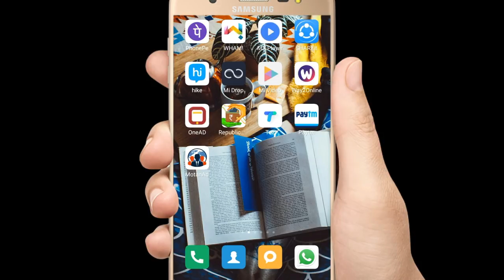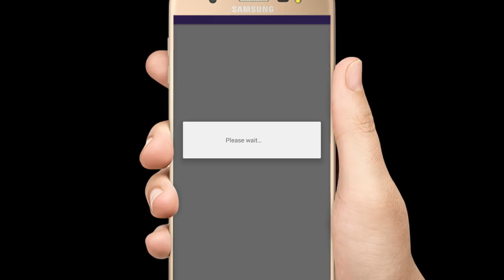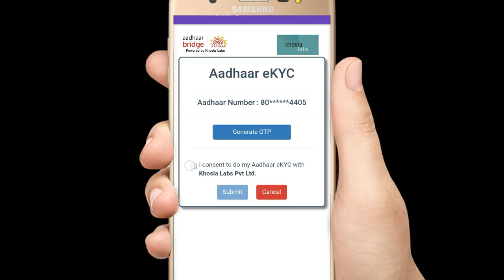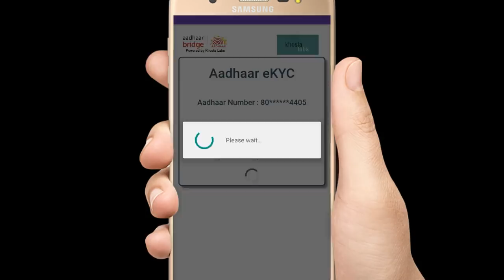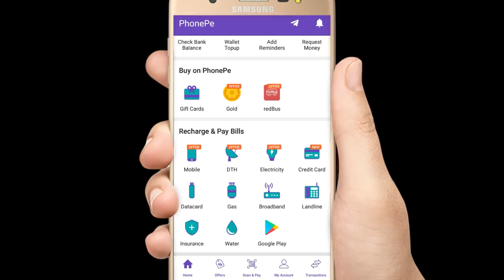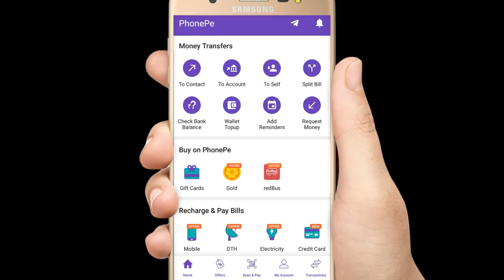phonePe kyc 30 seconds verification process explain in telugu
How to register and earn from phonePe app

App Link :- Get ₹150 now! First 5 of my friends to link their bank account on PhonePe get cashback! Use my link now

2. 4fun app :-

Refer Id :- UL09F6

3.